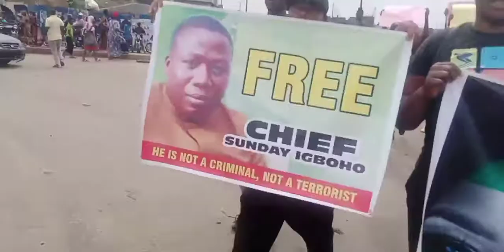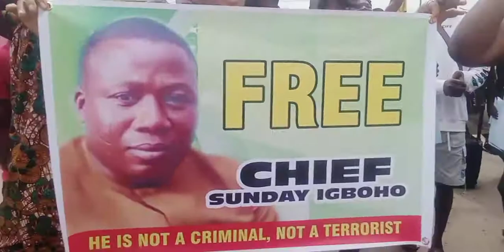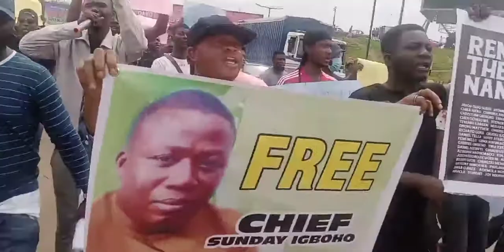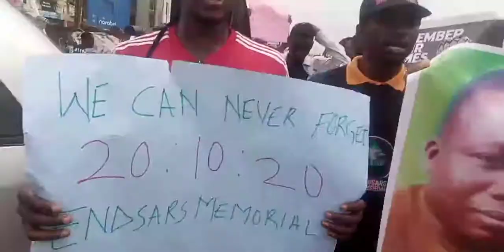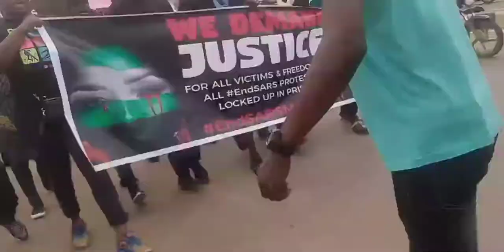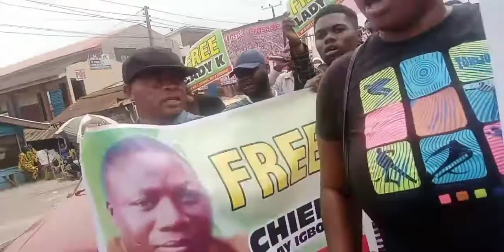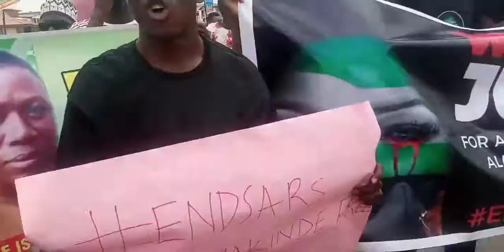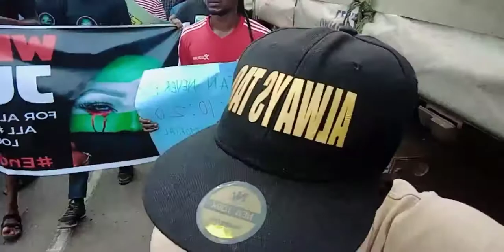ENDSARSMEMORIAL IN OYO STATE IBADAN. KOIKIMEDIA FANS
Situation Report of EndSARSMemorial in Oyo state Ibadan.
Koiki Media bringing the world closer to your doorsteps.
20-10-21